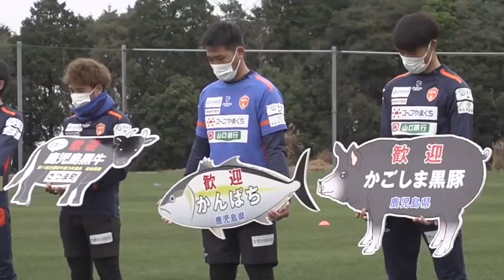TRAINING CAMP 2022 in鹿児島 DAY.2「キャプテンの話は聞こえていないはずなのに、目指す方向性を体で表現する島屋」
レノファ山口FC 2022鹿児島キャンプ 2日目の模様をお送りします！

0:04　激励品贈呈式
1:30　練習スタート
3:26　選手インタビュー（渡部博文選手）
5:38　田中渉選手、生駒仁選手
6:23　生駒仁選手インタビュー
7:46　高橋秀典選手インタビュー(高木大輔選手)

■2022シーズン開幕戦
2022年2月20日(日)13:30 K.O.
vs.ロアッソ熊本

維新みらいふスタジアム（HOMEGAME）

ref_src=twsrc%5Egoogle%7Ctwcamp%5Eserp%7Ctwgr%5Eauthor
・レノファ山口公式instagram

レノファ山口公式アプリ内に会員向けコンテンツ「レノファプラス」が登場！
トレーニングの様子や試合の裏側など、月額350円(税込)でレノファをプラスで楽しめる限定映像&ニュースが満載です！

レノファアプリは無料です！
ダウンロードはこちらから